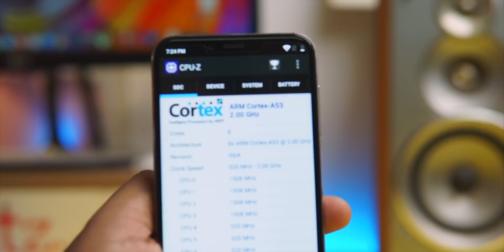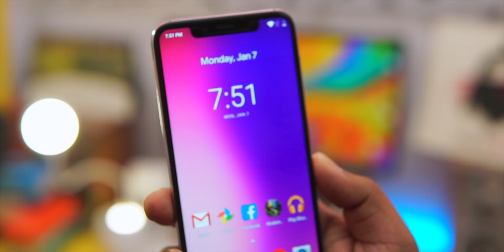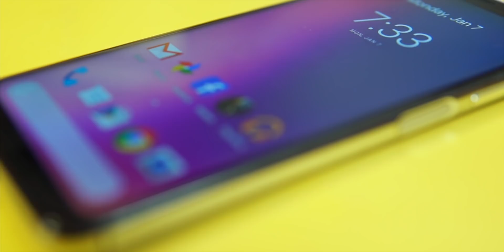UMIDIGI One Pro Unboxing & First Impression!!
Price: 19,999

"ফোন কিনে জিতুন ১০০% ক্যাশব্যাক"
Umidigi One & One Pro
কেনার পরে আপনার প্রথম অনুভূতি জানিয়ে পেতে পারেন ১০০% ক্যাশব্যাক।
যেভাবে পাবেন:
১। Umidigi One & One Pro @Robishop থেকে কিনতে হবে।কেনার লিংক
২। কেনার পর ডিভাইসটি দেখে আপনার প্রথম অনুভূতি আপনার ফেসবুক ওয়ালে পাবলিকভাবে শেয়ার করতে হবে (তা হতে পারে কোন পোস্ট অথবা ভিডিও)
৩। হ্যাশট্যাগ দিতে হবে
ভাগ্যবান বিজয়ীরা পাবেন ১০০% ক্যাশব্যাক।
* শর্ত প্রযোজ্য।